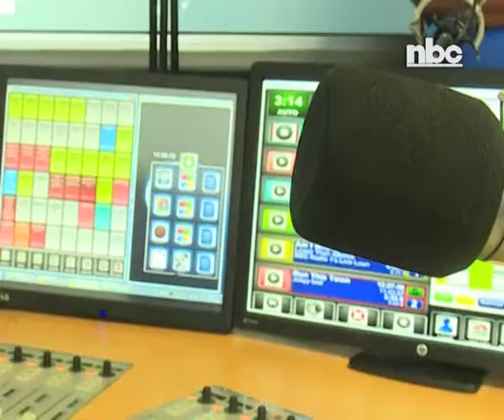NBC listeners and viewers urged to respects the national broadcaster's laws -NBC